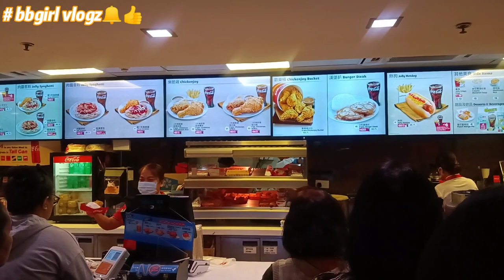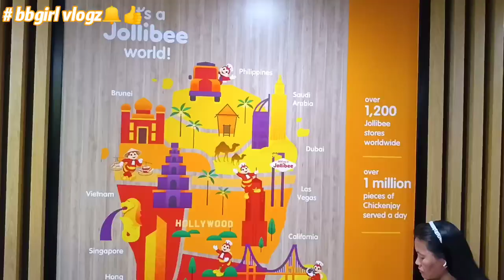PINOY ANG BIDA SA JOLLIBEE NG HONGKONG